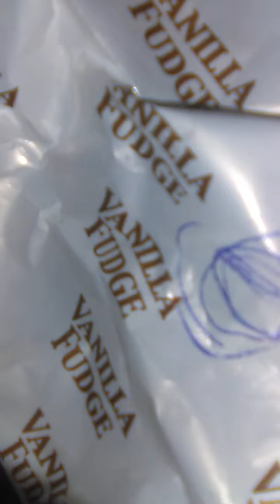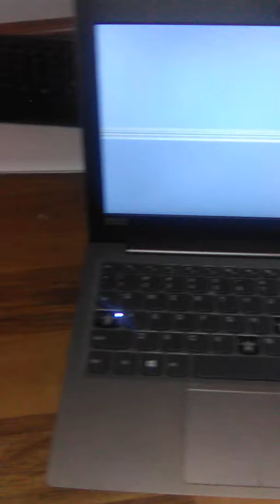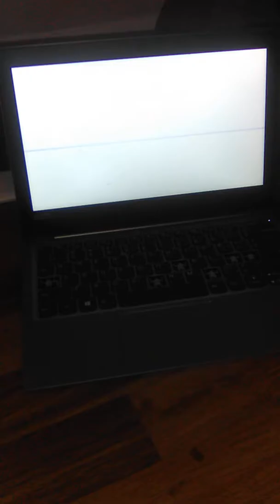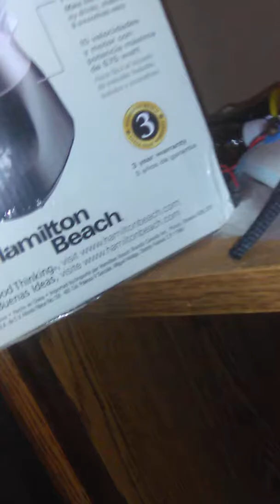Who broke my pen? (pen destruction!)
That thing was tough, not for long though.